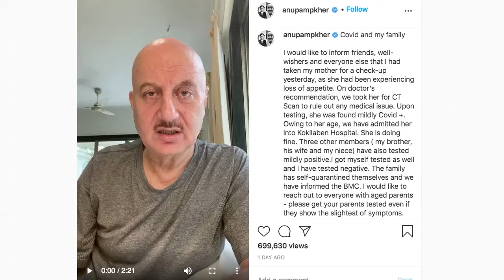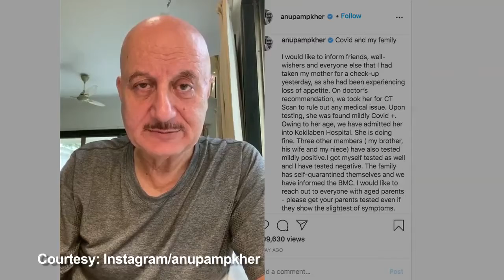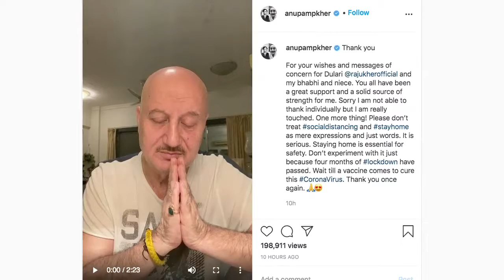आइसोलेशन वॉर्ड में शिफ्ट हुईं Anupam Kher की मां, भाई की फैमिली होम क्वारनटीन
वरिष्ठ अभिनेता अनुपम खेर ने खुलासा किया है कि उनकी मां दुलारी, भाई राजू खेर और उनके परिवार के दो अन्य सदस्यों का कोविड-19 टेस्ट पॉजिटिव आया है। उन्होंने यह भी खुलासा किया कि उनका कोविड टेस्ट रिपोर्ट नेगेटिव आया है।